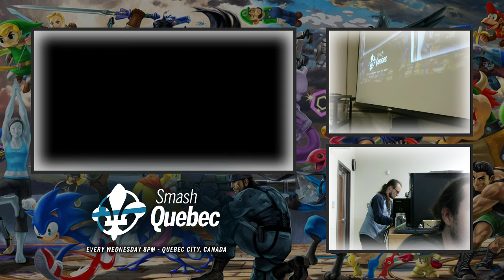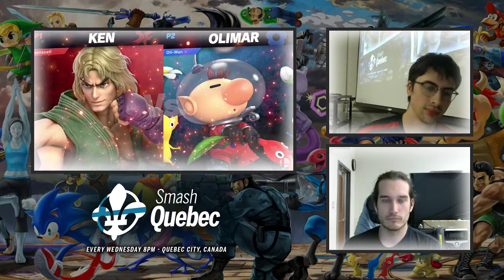Study Your Moves #33 - Oli-Wan (Alph) vs Sensuell (Ken) - [W] Round 3